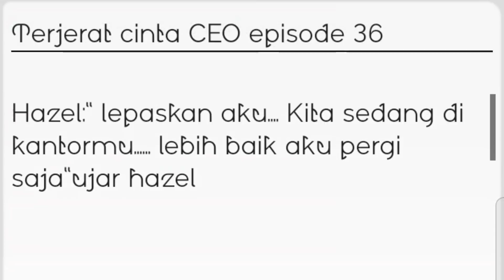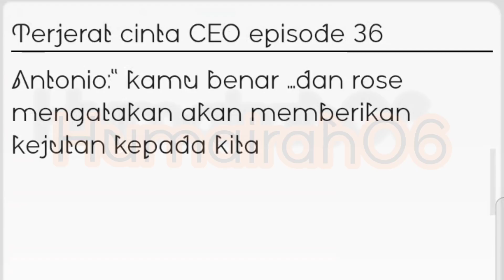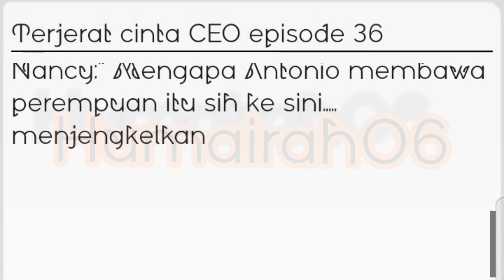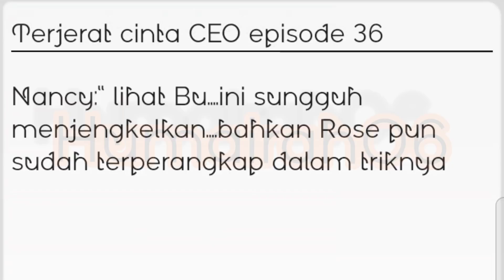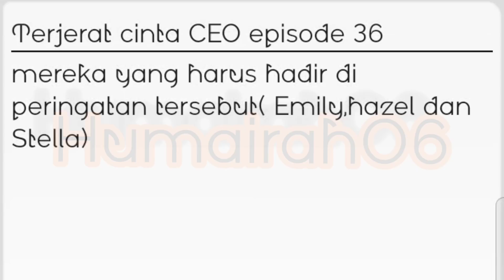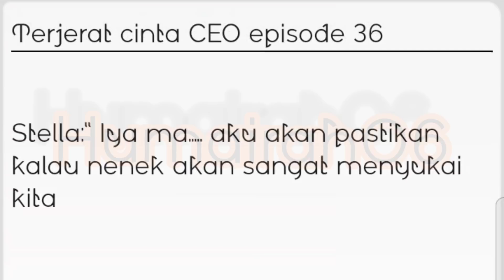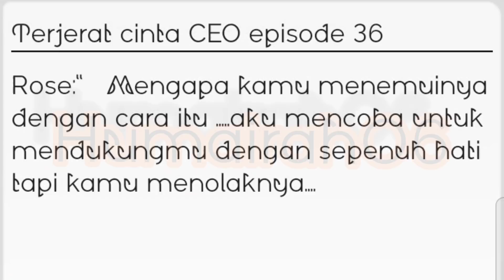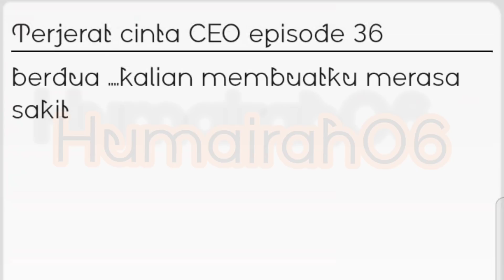Terjerat cinta CEO episode 36